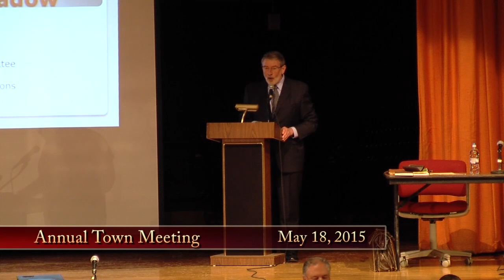ELCAT Trailer Video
Wondering what ELCAT does? Check out this promo video to see all of the content we provide for the town of East Longmeadow!